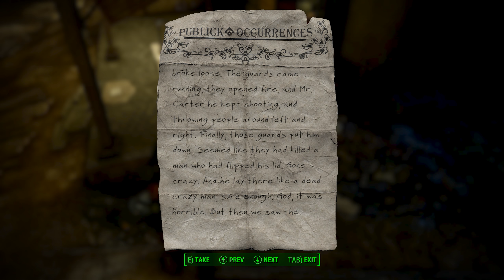Fallout 4 - Survival Difficulty w/Mods - 64 - Diamond City (Part 1)